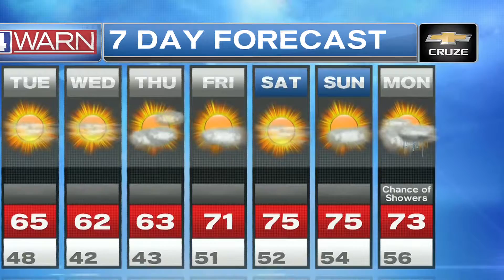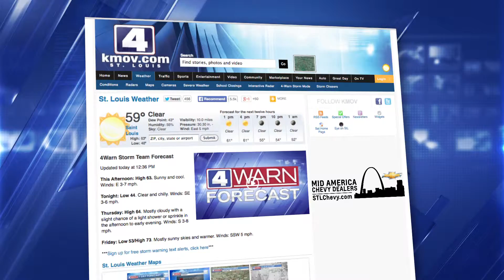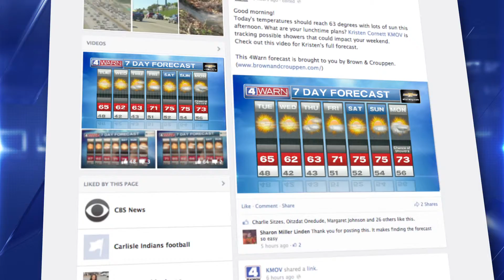2015 Mid America Chevy WeatherH264